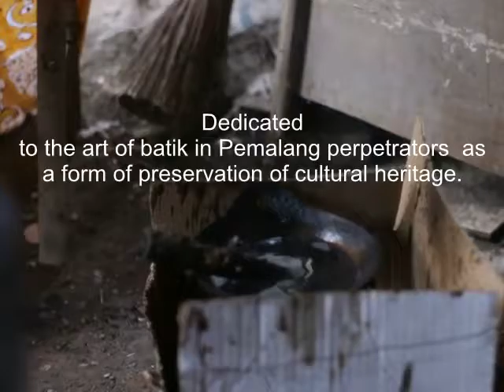ORIGINAL BATIK PEMALANG, Batik Making Process Pemalang typical Bird motif Cucakrowo ( step 2)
Pemalang is a city in Central Java province in the Republic of Indonesia